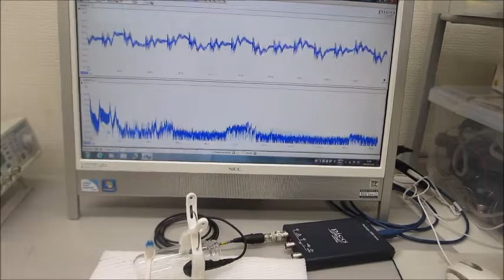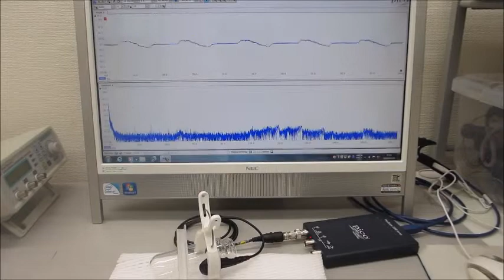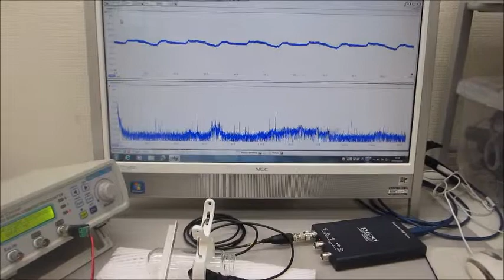－－超音波システム（音圧測定解析、発振制御）を利用した実験－－ ultrasonic-labo